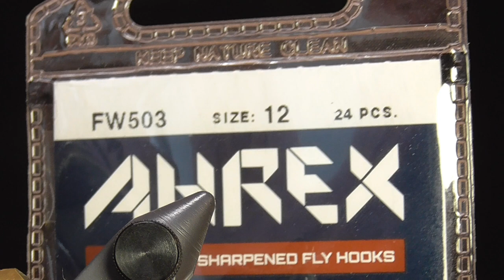Goddard Caddis сухая мушка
Goddard Caddis - сухая мушка имитирующая взрослого ручейника

Легенда:
Крючок - AHREX FW503
Нить - Veevus G01 G.S.P
Тело - Мех косули
Усики - Остинки пера петуха из скальпа
Хакл - Перо из седла петуха

Legend:
Hook - AHREX FW503
Thread - Veevus G01 G.S.P
Body - Deer hair
Horns - Cape fethers
Hackle - Rooster saddle fether